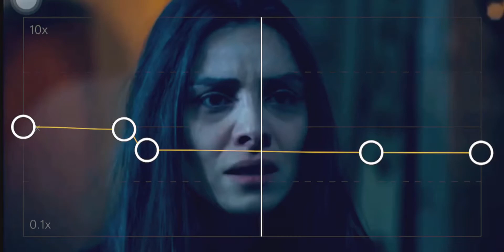Unstoppable free edit audio (MAHIDEVRAN SULTAN)